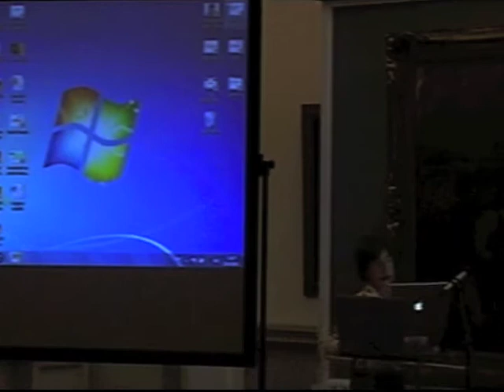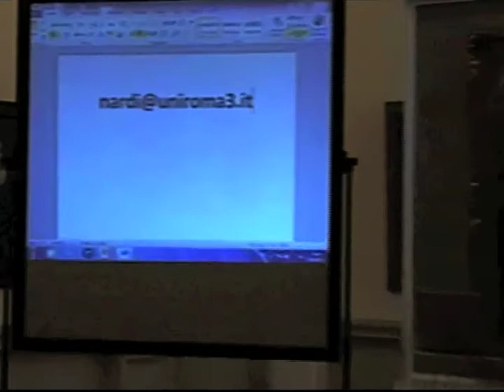ICOM-CECA Annual Conference 2011: Panel 9 Discussion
Discussion following Panel 9 with presentations from Sonia Guarita do Amaral, Samantha Cairns and Miranda Stern, Pieter De Bruijn, and Geerte Savenije, at the ICOM-CECA Annual Conference 2011 in Zagreb. Chaired by Nicole Gesché. 20 Sept 2011.

Produced by ksmprodukcija on behalf of ICOM-CECA